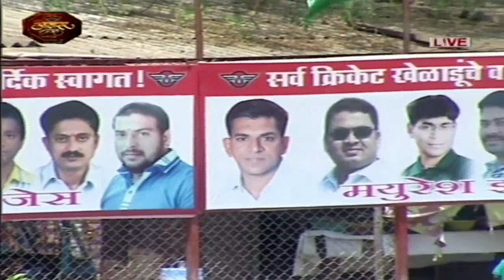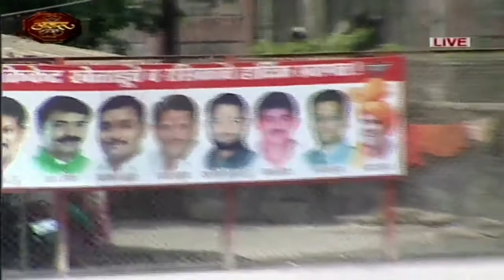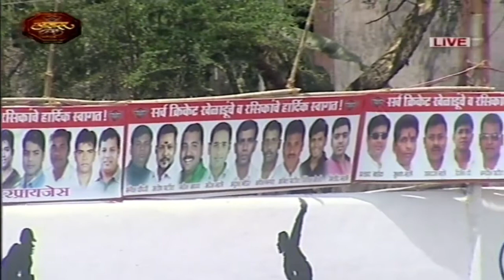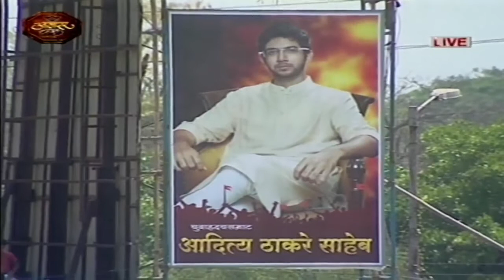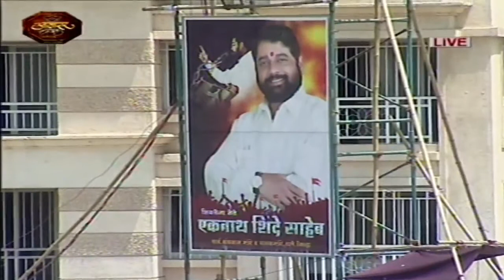CHAUTHA HIRVA V/S NANDAKISHOR KHARBAV || AAMDAR CHASHAK 2018,BHIWANDI || PRINCE MOVIES || DAY 03